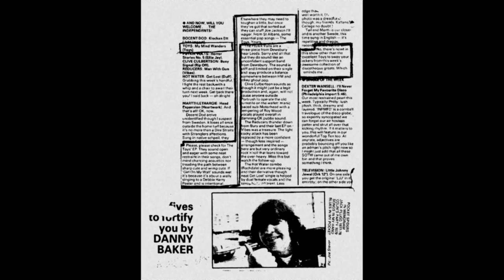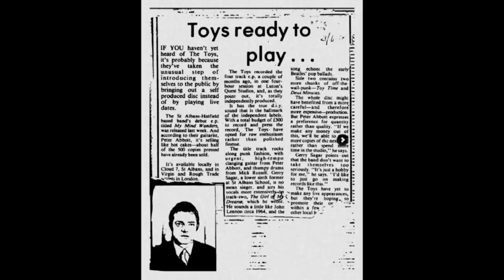The Toys - Blanket to Blanket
UK/1980 EP "Still Dancing"
Vocals – Gez Sagar
Guitar – Kev Buckler
Guitar, Bass – Peter Abbott
Drums – Mick Russell
Saxophone – Simon Belshaw

For 1st EP 'My Mind Wanders' (April 79): Pete Abbott (guitars and bass) from Park Street , Gez Sagar (vocals) from High Barnet, Mick Russell (drums) from Hatfield

Joined for gigs and 2nd EP 'Still Dancing' (May 1980) by: Kev Buckler (guitar) from Brickett Wood, Simon Belshaw (sax) from St Albans

The Toys started when Pete Abbott (guitars & bass) asked Gez Sagar (vocals) and Mick Russell (drums) to record an EP with him at Quest studios in Luton. Pete and Mick were 17 and Gez was 16. The EP 'My Mind Wanders' was released in April 79, 1,000 copies pressed and sold to friends and about 20 copies each in St Albans record shops like the Record Room. After an affectionate Danny Baker review in the NME as indie record of the week, the EP was stocked by Rough Trade and Small Wonder who made some mail order sales to collectors of the extremely obscure.

The Toys at that time had no concept of sending demos to record companies and were determinedly local and DIY, although a few years later Pete tried posting a few tapes to the top labels.

The Toys started playing local gigs in the summer of 79 at St Albans art college, the FE college, St Albans City Hall (at the bottom of the bill on a Waldo's night), the Pioneer club, and as far away as Luton FE college.

The set was 10 or 12 original songs, no covers, and took just over 40 minutes.

The Toys sound was two-and-a-half minute jangly no-production guitar songs, always with simple but melodic verse/chorus structures, and lyrics about difficulties with girls caused by inarticulacy, ennui and inability to commit. With a bit more production and compressed guitar it might have been power pop, but the tunes were more like the Carpenters speeded up than the Jam.

The Toys met at the Abbey boys school in St Albans, and formed out of bedroom/garage/youth club bands including The Bedworthies (Gez and Mick), Tepid Halibut (Pete and Simon) and The Pissed (Mick, Kevin, Simon).

They fizzled out by the end of 1980 when the songwriters in the group started refusing to play each others material, and the possibility of a defined sound and style faded away.

A 12 track vinyl LP 'Still Dancing' (2001) was released in Holland by a fan who had contacted Pete asking to borrow old master tapes.